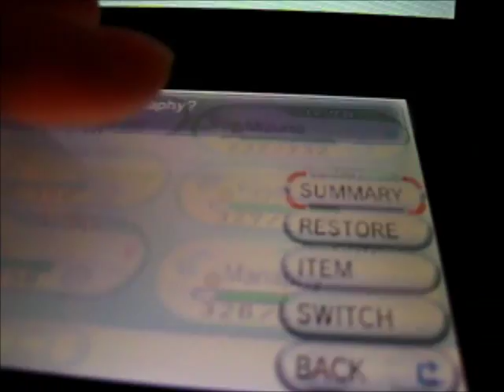20th Anniversary Pokémon 2016 [June ~ Manaphy]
20th Anniversary Pokémon 2016 [June ~ Manaphy]

I'd be happy to make videos of any/all that come my way! ^.^